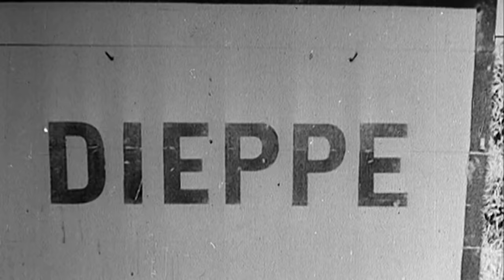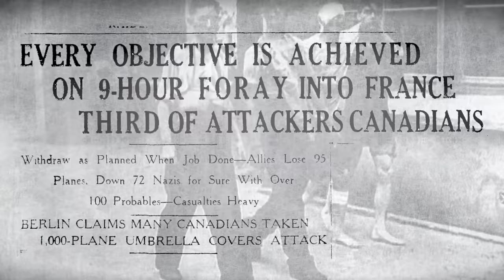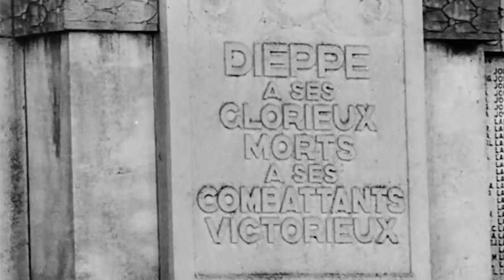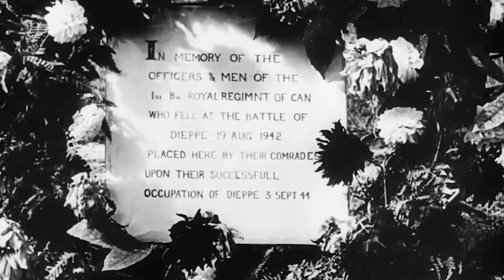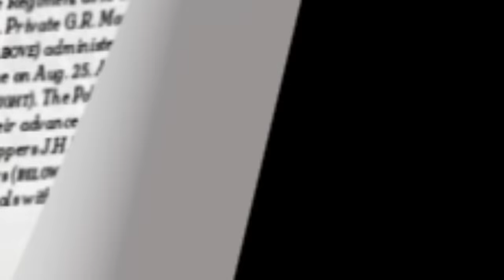The Dieppe Raid | Narrated by Alex Trebek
Rest in Peace Alex Trebek. Ahead of the 76th anniversary of the Dieppe Raid, Legion Magazine and Canada’s Ultimate Story present Military Moments | The Dieppe Raid. Narrated by legendary Canadian television host Alex Trebek of Jeopardy, the video explores the disastrous Dieppe Raid of Aug. 19, 1942, which is most commonly remembered by a grim statistic—the greatest one-day losses sustained by the Canadian Army during the Second World War. Of the almost 5,000 Canadian soldiers who took part in this ill-fated raid on occupied France, more than half became casualties.

In all, Canadian casualties totaled 3,367, including 907 dead and 1,874 captured.

It was the Canadian Army’s costliest day of the war, and one that will forever be remembered with infamy and regret.

Narrated by Alex Trebek
Directed & Edited by Adam Tindal
Written by Stephen J. Thorne
Graphics & Animation by Julia Paddick
Produced by Jason Duprau, Jennifer McGill, Eric Harris
Executive Producer Jennifer Morse
Music “Soar” by Josh Kramer / “Cinematic Guitar Underscore” by Martin Sebastian Holm
Recorded at Jeopardy Studios, Culver City, CA
*Special thanks to Rocky Schmidt and Ilyssa Sadagursky